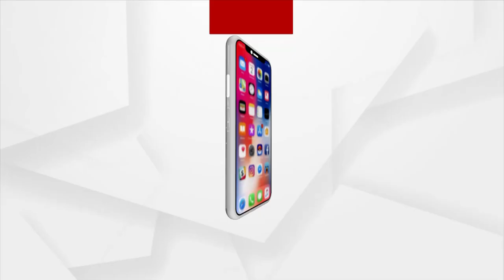HEADLINES@ 9 AM | 18 NOV 2021 | Argus News